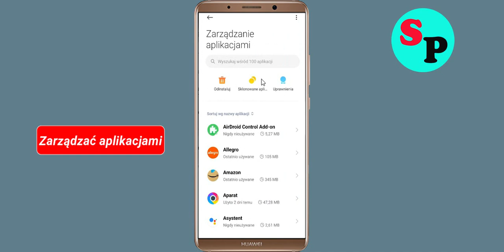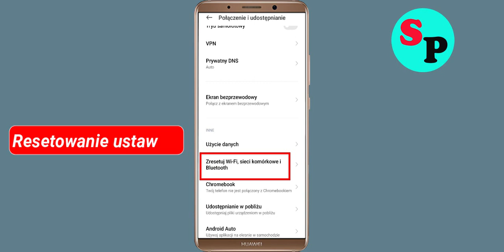Problem z siecią aplikacji YouTube i brakiem połączenia internetowego w systemie Android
Napraw sieć aplikacji YouTube i problem braku połączenia internetowego Rozwiąż problem w systemie Android

Witajcie przyjaciele, dzisiaj w tej sekcji wideo pokażę wam, jak naprawić błąd połączenia sieciowego aplikacji YouTube na Androida i iOS - połączenie aplikacji YouTube z YouTubenet. Jeśli masz ten sam problem na swoim telefonie z Androidem, pomoże Ci to pozbyć się tego problemu. Wystarczy postępować zgodnie z samouczkiem, aby rozwiązać ten problem. Wystarczy wykonać podstawowe kroki, aby rozwiązać ten problem. Jeśli napotykasz ten sam problem na telefonie komórkowym z Androidem, wykonaj proste kroki, aby rozwiązać ten problem.

1). Uruchom ponownie telefon.
2). Odłącz i podłącz ponownie Wi-Fi lub zmień na inną Wi-Fi.
3).Sprawdź utratę pakietów danych
4). Wymuś zamknięcie YouTube i wyczyść pamięć podręczną.
5). Zaktualizuj YouTube i system operacyjny.
6). Zainstaluj ponownie YouTube

Klucz do rozwiązania tego problemu: -

Jak naprawić błąd połączenia sieciowego aplikacji YouTube Android Napraw problem
Łatwa naprawa Błąd połączenia sieciowego aplikacji YouTube na Androida
Problem z połączeniem sieciowym i internetowym YouTube w aplikacji YouTube
Napraw Brak połączenia YouTubenet Problem rozwiązany Problem naprawiony..
Jak rozwiązać problem z siecią aplikacji YouTube i błędem połączenia YouTubenet w systemie Android i iOS
Napraw rozwiązanie połączenia sieciowego w aplikacji YouTube w systemie Android Naprawiono
YouTube Nie działa i nie jest to otwarty problem
Napraw błąd połączenia sieciowego aplikacji YouTube na Androida

Jak naprawić problem z siecią YouTube na telefonie komórkowym z Androidem...